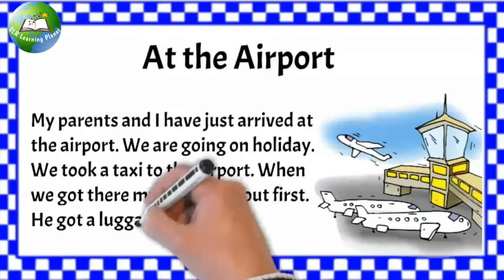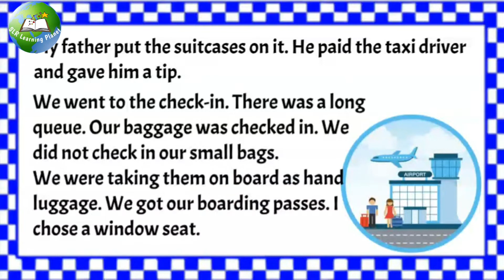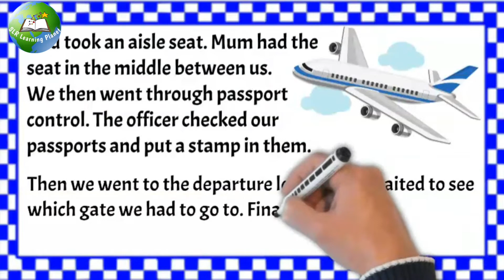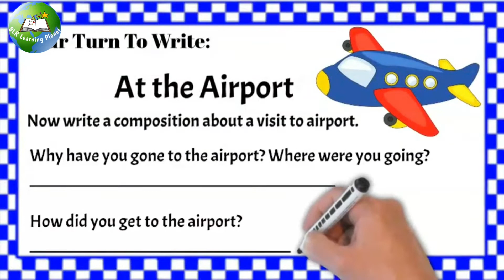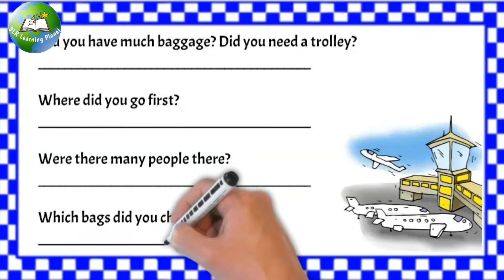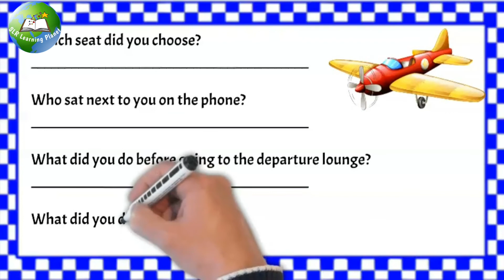essay At the airport | essay on A scene at airport | paragraph on Airport | few lines on Airport